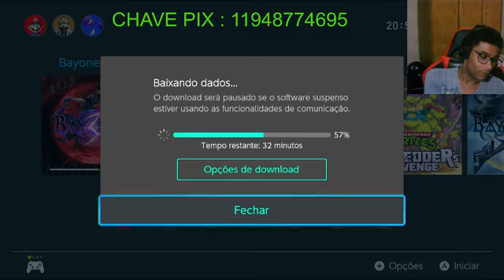Era pra ser bayonetta mas não sei o pq cargas d'água eu desinstalei